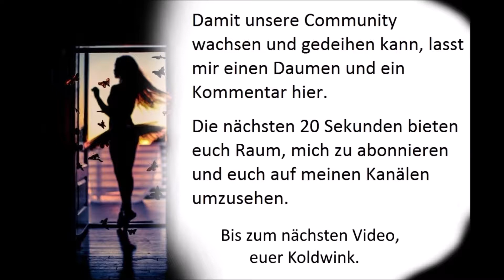GEH' NIE ALLEIN IN DEN WALD, MARIE - MOIDL SCHMIDBAUER, FRANZ GRUNDNER (Volksmusik) (Folklore) Oldie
Album:
Die Original Kugelberger Musikanten und Moidl Schmidbauer (Elite Special)
Interpreten:
- Die Original Kugelberger Musikanten
- Moidl Schmidbauer
- Franz Grundner

Jodeln ist Singen ohne Text auf Lautsilben bei häufigem schnellen Umschlagen zwischen Brust- und Falsettstimme (Registerwechsel). Das davon abgeleitete Wort Jodler bedeutet entweder „was geschieht, wenn jemand jodelt“ (Nomen Actionis) oder es bezeichnet „einen Menschen, der jodelt“ (Nomen Agentis).